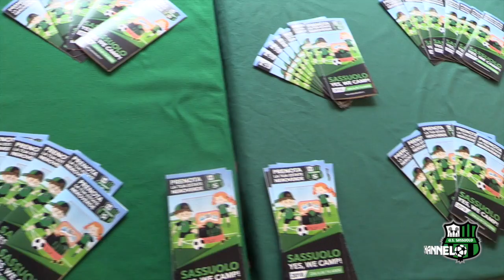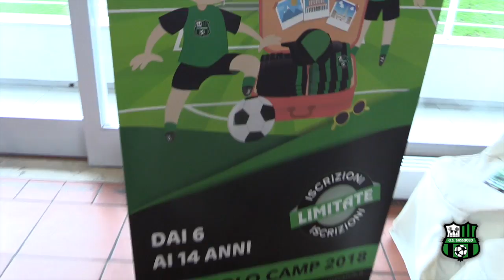La presentazione del Sassuolo Camp 2018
3 Maggio 2018 - La presentazione del Sassuolo Camp 2018 con gli interventi del Responsabile del Settore Giovanile Francesco Palmieri e del Capitano neroverde Francesco Magnanelli.